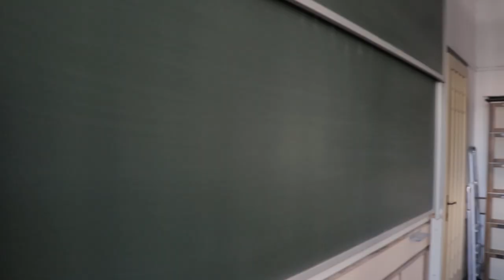Fazekas+ Fesztivál 2021 Aftermovie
Cut:
Balogh Lili